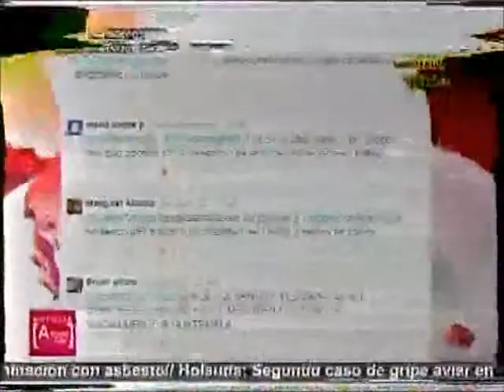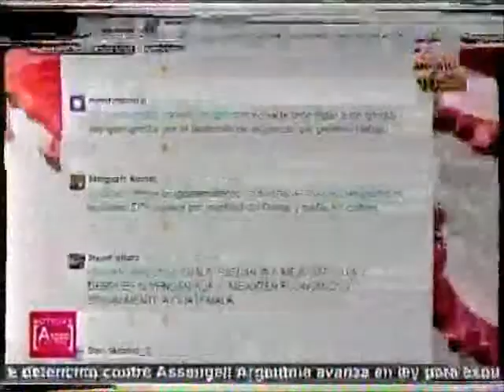EEUU Análisis beneficio migrantes CA 2250 201114 parte2